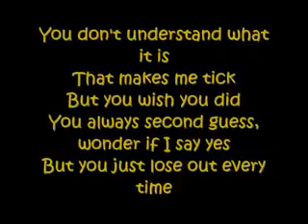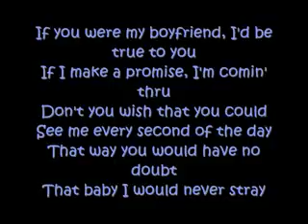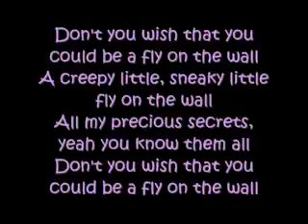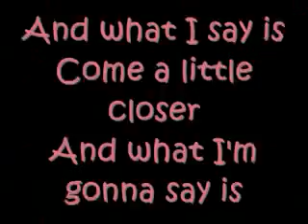Miley Cyrus- Fly On 1 The Wall Lyrics